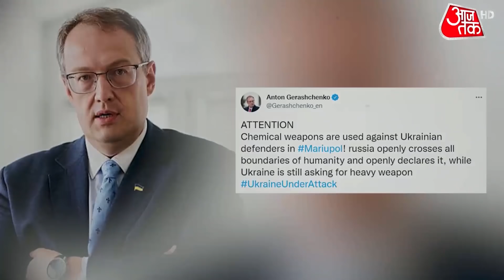Russia Ukraine War Conflict | Zelenskyy | Putin | Latest News | Sweta Singh | Biden | World War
Russia-Ukraine War: As the Russia-Ukraine war enters 58th day and almost 2 months have completed. Watch this video to know more.